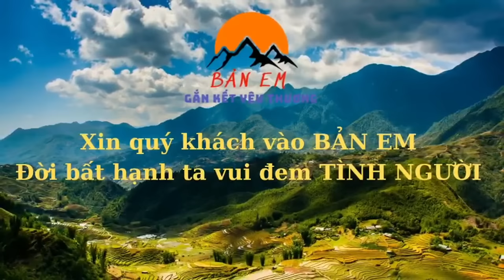Chạy Lên Nhà 3 Ông Cháu GẤP Bất Nhờ Với Lí Do Em Sử Trở Về Nhà …